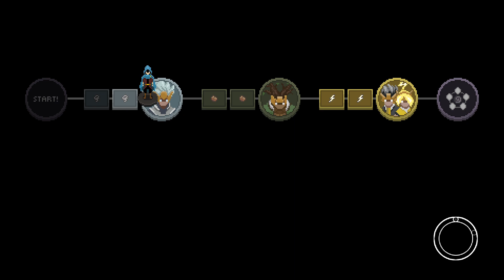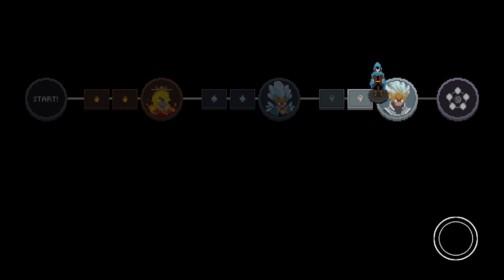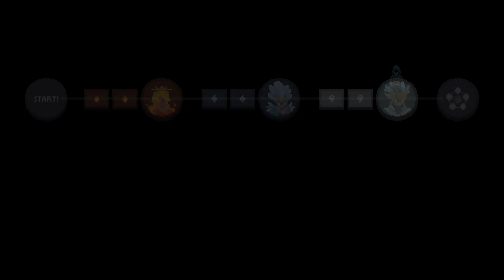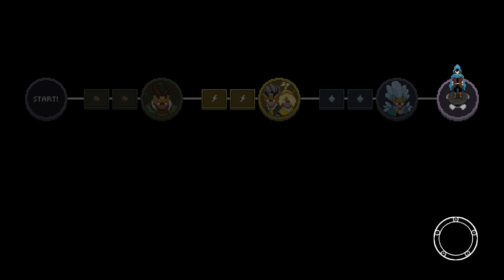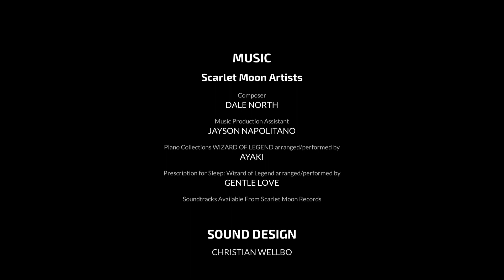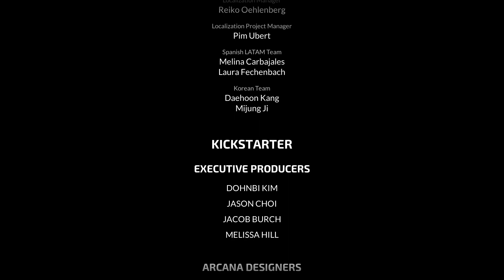Wizzer of Legend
Wizard of Legend: Stream 2

See the link below if you are interested in the game!